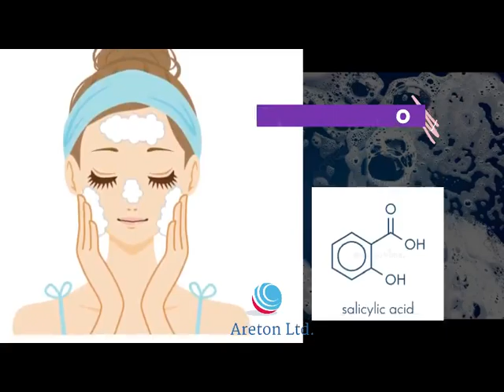INGREDIENTES Y APLICACIONES DEL JABON SALISOAP DE ARETON